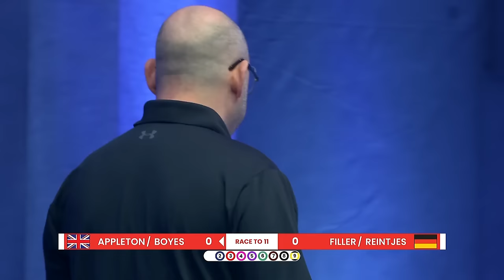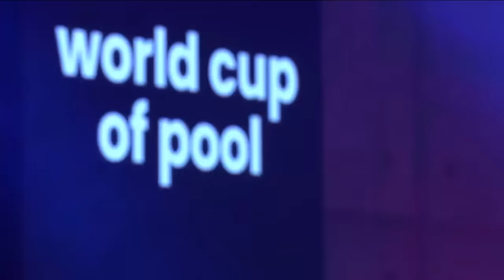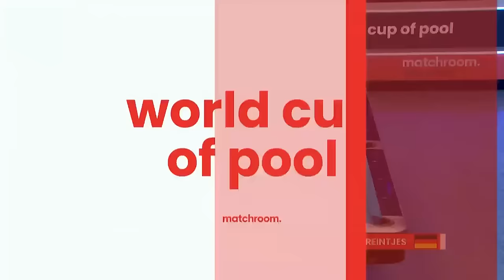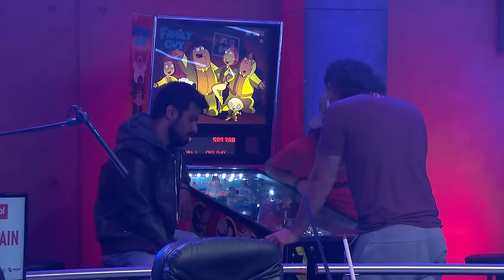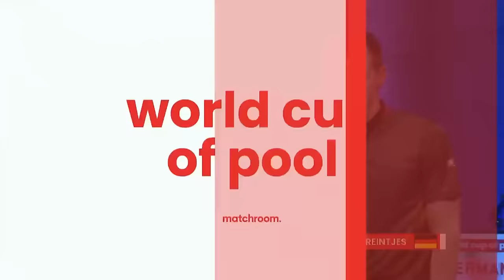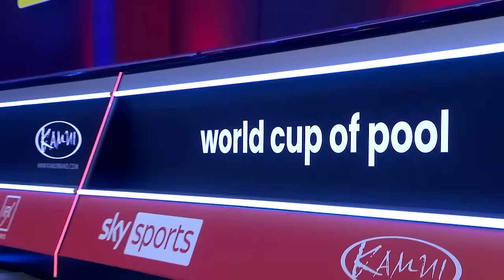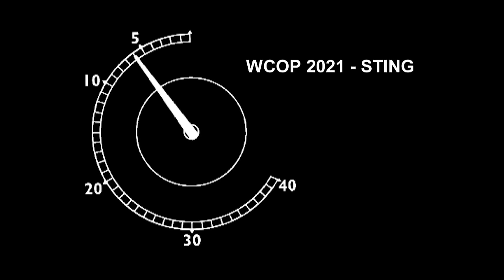Great Britain vs Germany | Final | 2021 World Cup of Pool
Karl Boyes and Darren Appleton look to complete the fairytale as they take on Joshua FIller and Christoph Reintjes of Germany in the 2021 World Cup of Pool final.

Watch the 2022 World Cup of Pool 14-19 June, live on Sky Sports, DAZN, Viaplay, and Matchroom.Live.